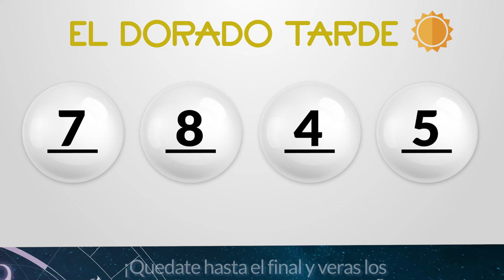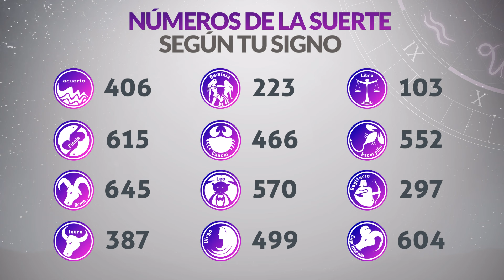Resultado de DORADO TARDE del Jueves 10 de Octubre de 2024 CHANCE 🍀😱💰🚨🔥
Resultado de Dorado Tarde Jueves 10 de Octubre de 2024
Resultado de Dorado Tarde diez de octubre
Ultimo resultado de sorteo de Dorado Tarde
CHANCE Dorado
dorado tarde
loteria dorado
invierte
resultados gana
loterias gana